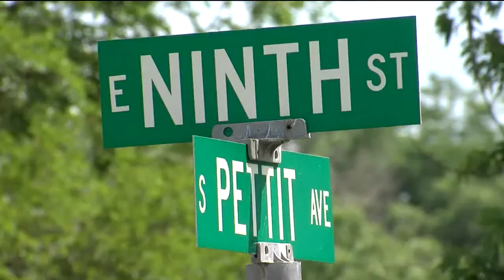Hominy shooting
Attempted home intrusion